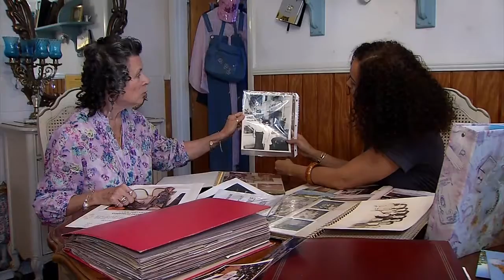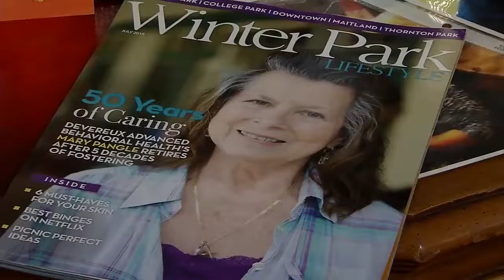Forever Family: She's Fostered for 50 Years!